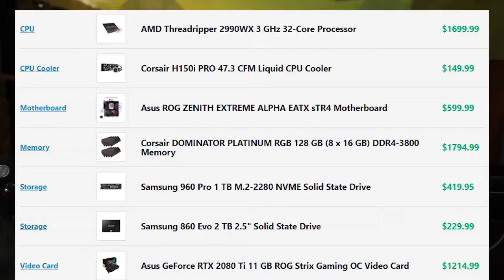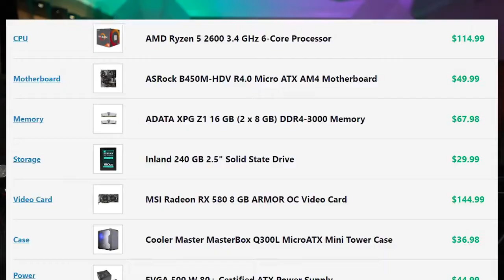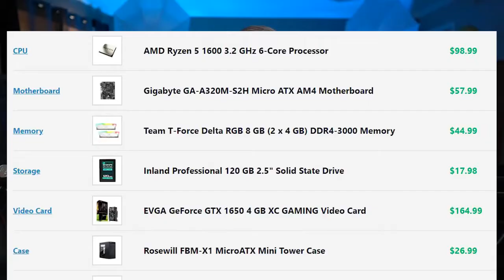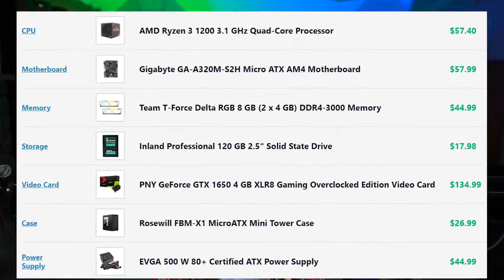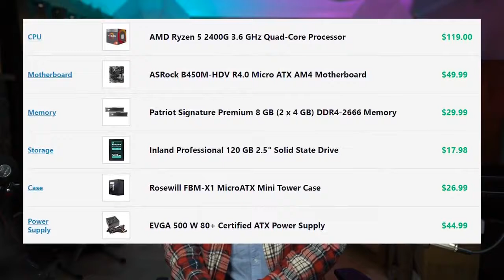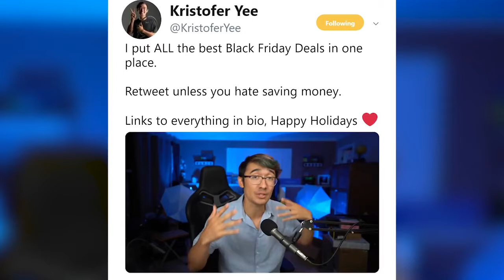How to build a PC gaming budget (2021 Edition) - Kristofer Yee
Here is your guide on how to spend your money. Stop asking now :)

Every Parts List mentioned in this video is below:

No Budget Gaming PC:

RAM (2x)
Extra Storage
GPU (2x)

Our Best Gaming Setup recommendations;

🪄 Headphone Stand
🎮 Xbox Core Controller
🎮 Playstation 5 Dual Sense Controller

Start Streaming and share your best moments:

🎥 Video Capture/ Recorder
🎬 Elgato Stream Deck
🎼 Music pad maker
🔇 Sound Proofing

Light up your gaming room:

🔳 Lights Panel
🚨 The led strip light:s
🌈 RGB & Led lights
🚦 Desk led light

Play with the best comfort from home:

🚠 Cable / Wired hiding
📡 Smart Wifi Router
👓 Blue light blocking Glasses

🆕  Get the latest update and news about gaming directly into your inbox
🆙  Stay up to date with all the latest news in gaming and the best gaming setups ideas

Buy or offer digital code:

$100 PlayStation Store Gift Card [Digital Code]

$10 Xbox Gift Card [Digital Code]

▷ ABOUT GAMEZBYTE​:

Gamezbyte is the best place for gamers to shop gaming gears, desktops, monitors, keyboards, mice, mousepads, accessories, etc. Shop

📥. Send us your gaming set up via Instagram: @Gamezbyte